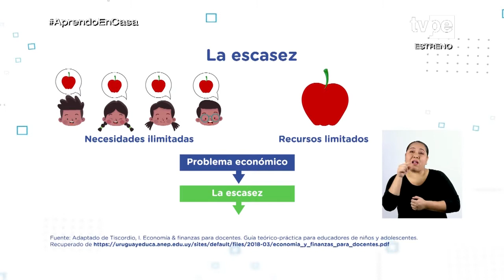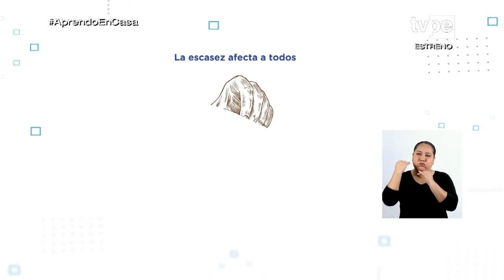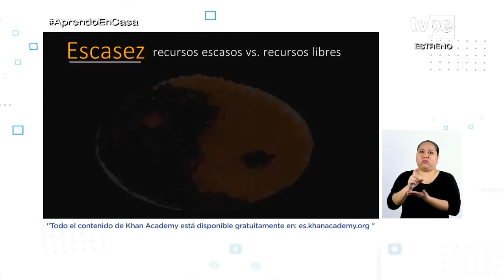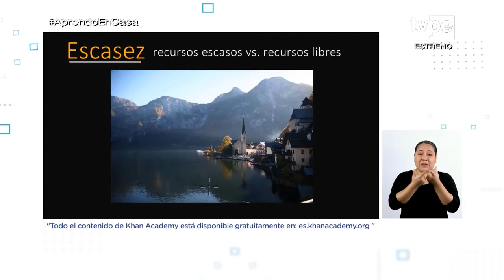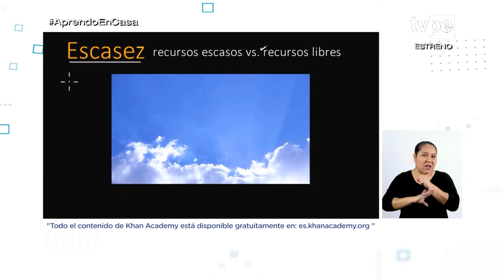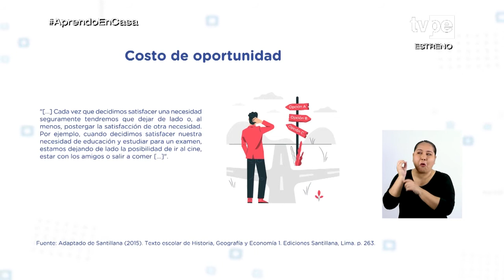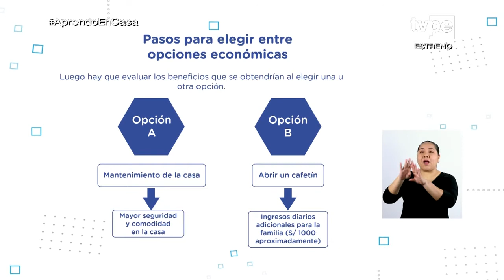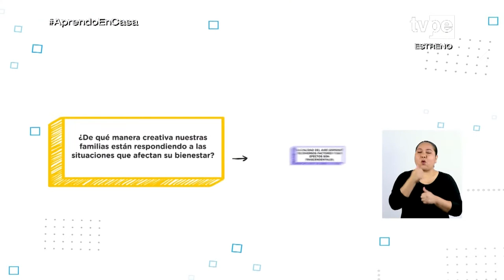AprendoEnCasa​ - 1.° y 2.° grado de secundaria - Martes 21 de setiembre